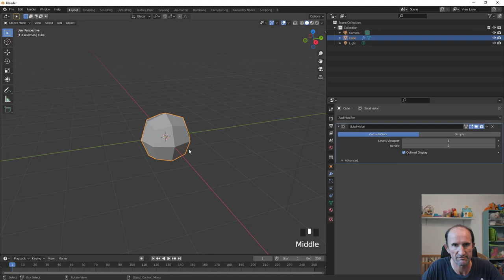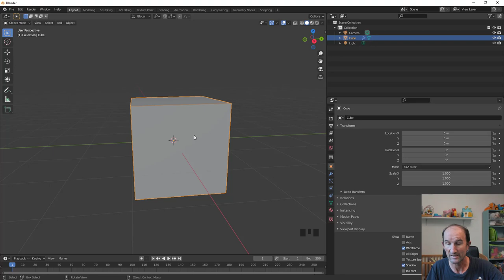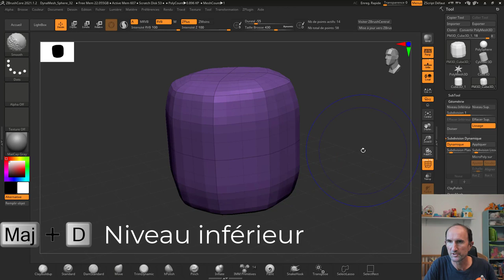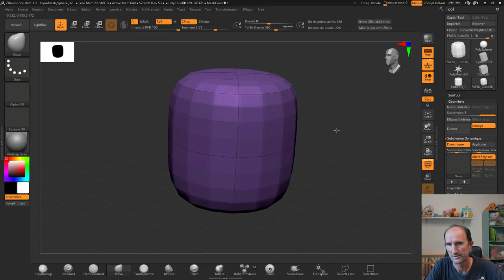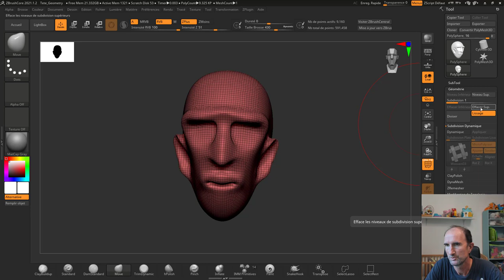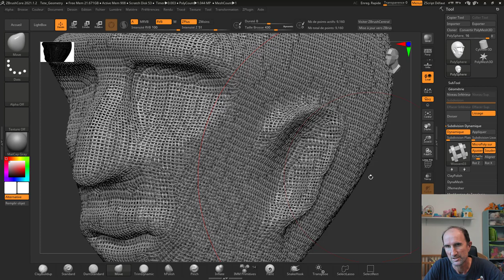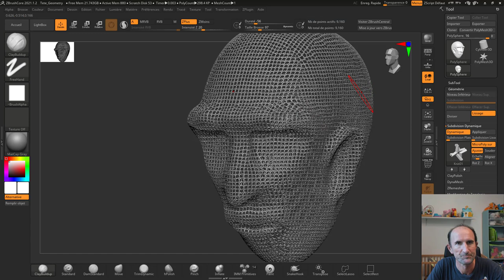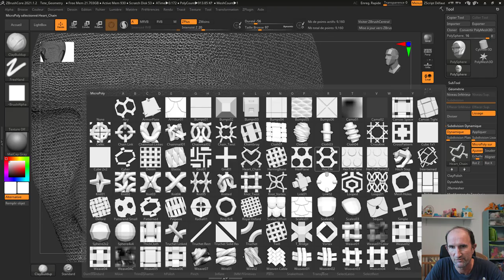ZbrushCore - 21 - Subdivision Dynamique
Histoire de continuer sur l'onglet Géométrie, cette fois-ci on va se pencher sur le module Subdivision Surface, je ferais un petit tour vers Blender afin de vous expliquer les bases de cette fonction,